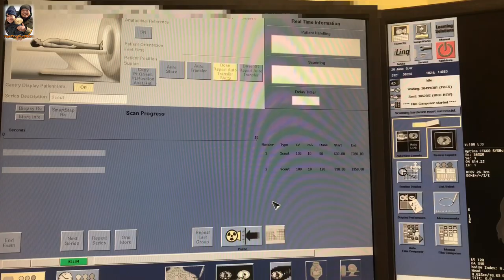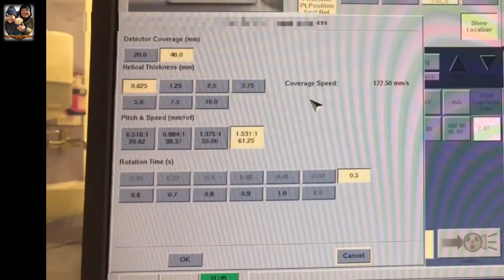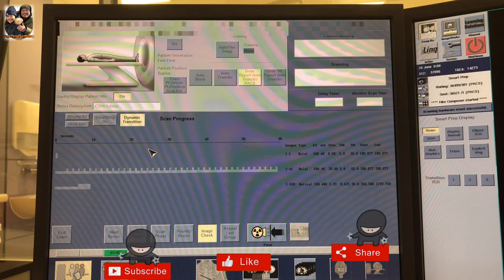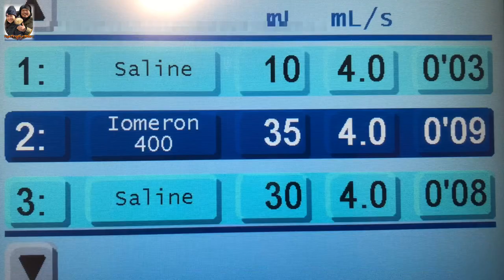CT PULMONARY ANGIOGRAM|CTPA|Bolus Tracking|GE Optima 64 Slice CT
CT PULMONARY ANGIOGRAM (CTPA) is a medical diagnostic test that employs computed tomography (CT) angiography to obtain an image of the pulmonary arteries. Its main use is to diagnose pulmonary embolism (PE).It is a preferred choice of imaging in the diagnosis of PE due to its minimally invasive nature for the patient, whose only requirement for the scan is an intravenous line.

Machine: GE Optima 64 Slice CT Scan
Technique: Bolus Tracking
Injector Settings:
4ml/sec Flowrate
35ml Contrast (Iomeron400)
30ml Saline

Click Link Below for more CT Scan Videos